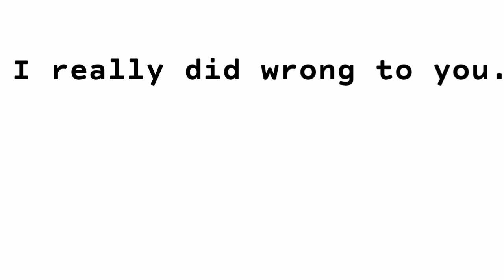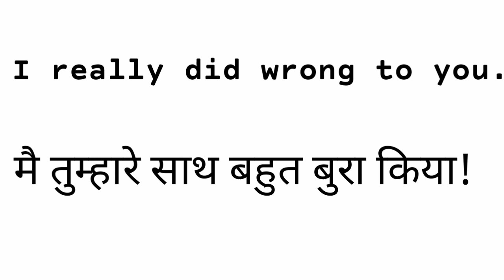I really did wrong to you meaning in hindi||i really did wrong to you ka matlab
Hello every one in this video we learn the hindi of "I really wrong to you"

1:I really did wrong to you hindi matlab
2:main tumhare sath bahut galat Kiya English mein Kaise Bole
3:I really wrong ka matlab,
4: i really did wrong to you hindi meaning
5:
6:
7:
8:
9:
10: